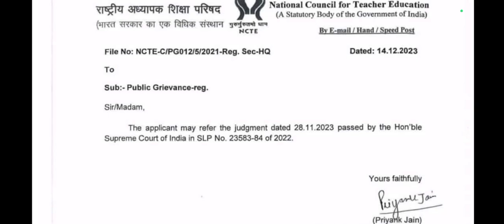NIOS D.el.ed news today|Primary recruitment NIOS deled|Primary recruitment 2022 |NIOS deled ncte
NIOS D.el.ed news today|Primary recruitment NIOS deled|Primary recruitment 2022 |NIOS deled ncte| NIOS deled ncte notification